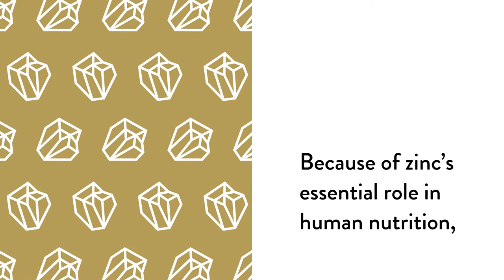Zinc Picolinate 15 MG by Thorne